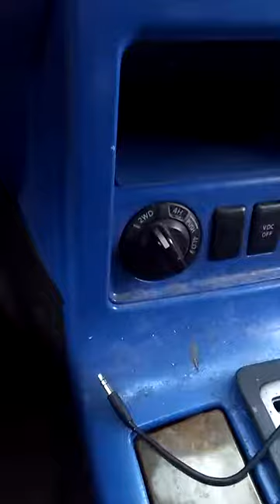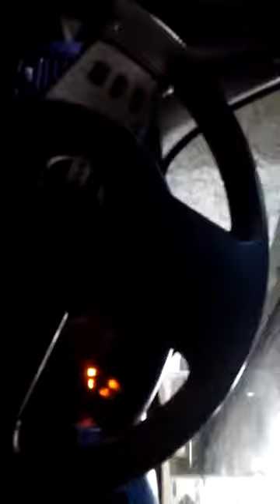World's largest underground City and or FEMA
NEW Hurricane IRMA SCARY!! Expect 100 mph winds Expect Nuclear Plants STORES! & HOMES Destruction!!

NEW HurricNEW C5 Hurricane IRMA SCARY! Expect 100 mph winds Expect Nuclear Plants STORES! & HOMES destroyed

IRMA SCARY!! Expect 100 mph winds Nuclear Power Plants Destruction